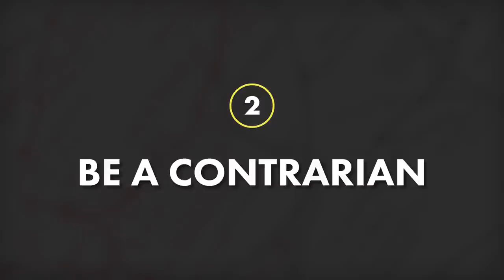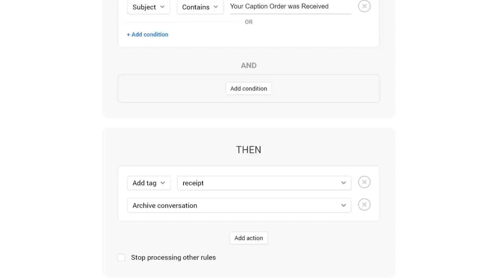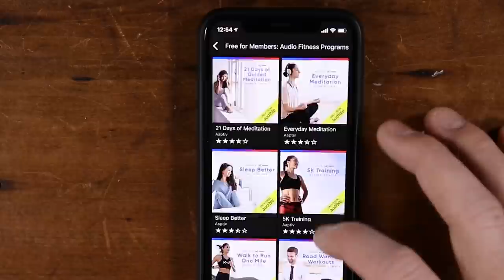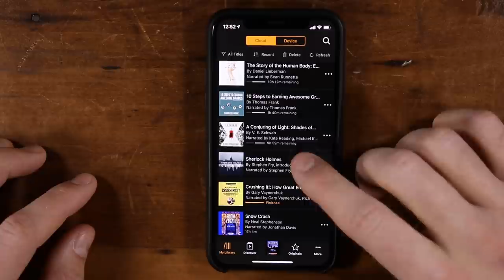5 Ways to Be Less STRESSED in 2019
In this video, we'll go over 5 things you can do to make sure 2019 is a less stressful year - while still staying productive and achieving your goals.

Get a free audiobook and a 30-day trial of Audible or by texting "Thomas" to 500-500 on your phone.